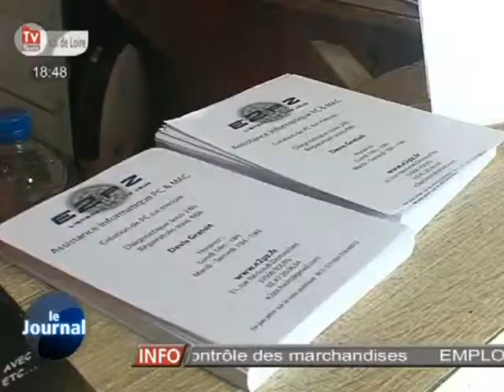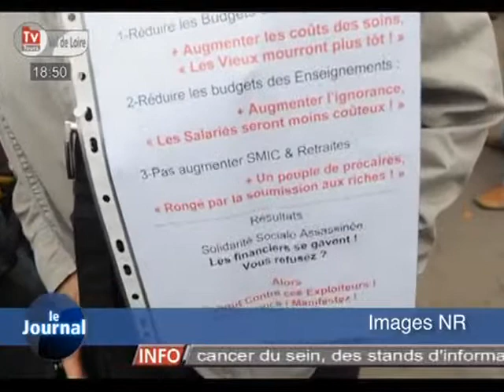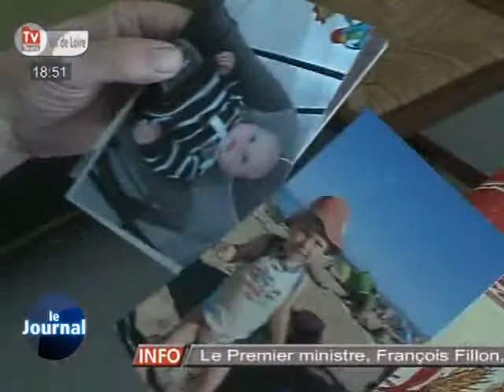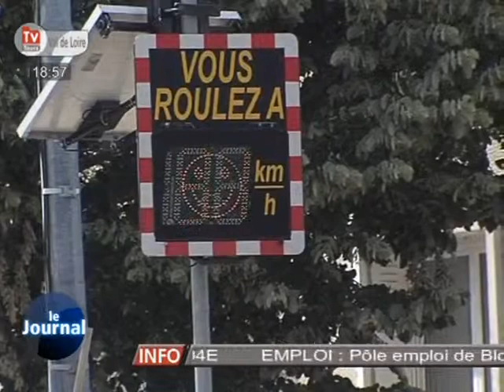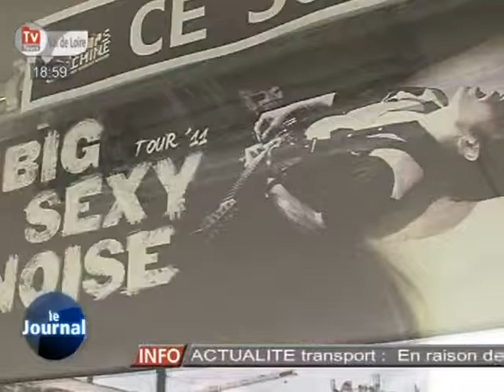TV Tours - Le JT du 06/10/2011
Sites webs/blogs, copiez cette vidéo avec le bouton "Intégrer" !